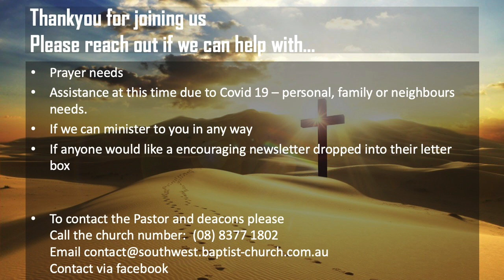Pastor Honeychurch - Mother's Day - 10 May 2020